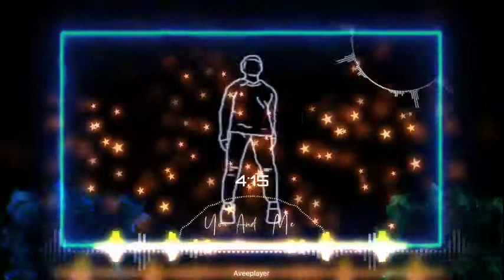Viral tikto DJ aku mencintaimu full bass remix🎶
OKE gusy berjumpa dengan saya KAPTEN ALWI
JANGAN SKIP VIDIO INI GUSY